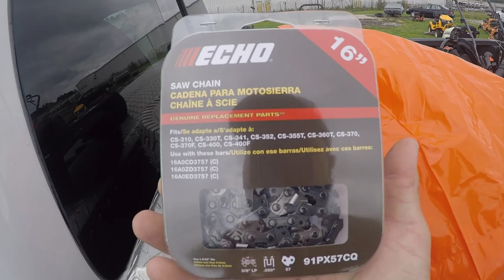One Man Down!!! & Mowing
More rain! and one man down for the day but still mowing forward LOL :)